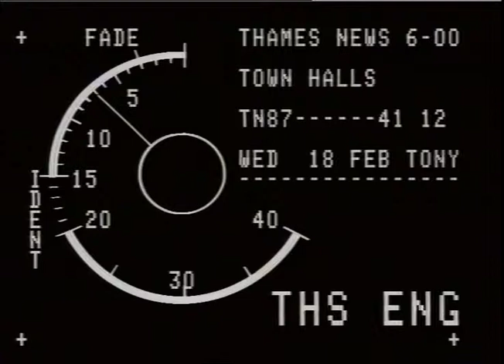LOCAL GOVERNMENT ; PRIVATISATION.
THAMES NEWS -18.2.87 - TOWN HALLS - LONDON'S LABOUR LEADERS CLAIM A MAJOR VICTORY TONIGHT-_x000D_
8